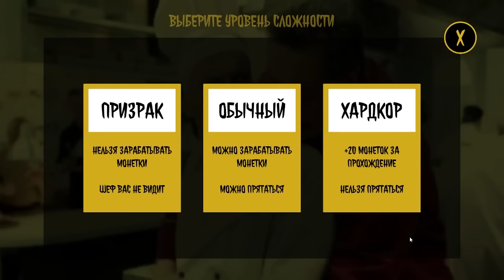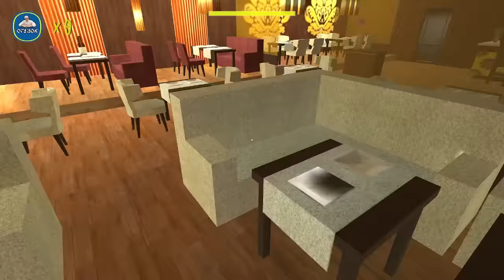OGUZOK HORROR GAMEPLAY